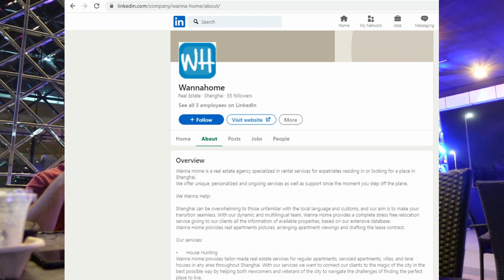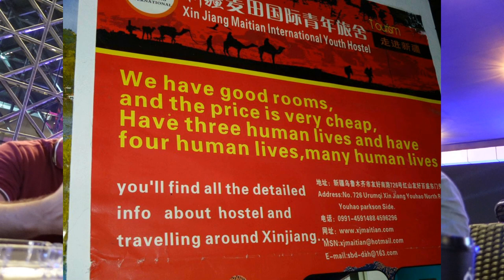De pompier à prof de français en Arabie Saoudite, en passant par commercial en Asie - Partie 1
Site internet de Shangai Customs (boutique et garage spécialisé en motos à Shangaï)

Sommaire :
00:00 Parcours en France
09:43 Expérience en Chine
47:40 Prémisse de départ de la Chine
50:34 Départ vers Singapour